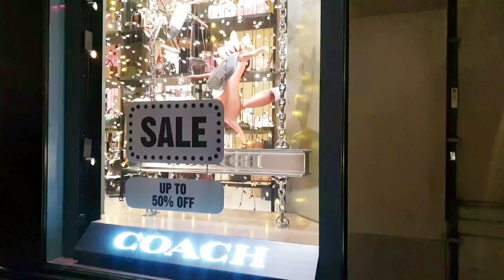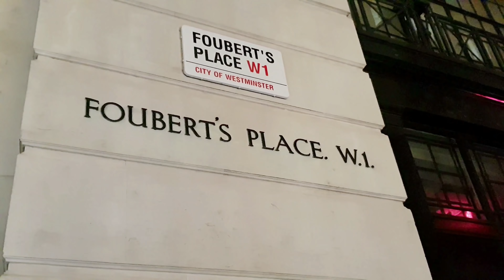Regent Street London 2018 FULL VIDEO/ 4K VIDEO/ ALL LIGHTS/ Oxford Circus/ MUST WATCH/